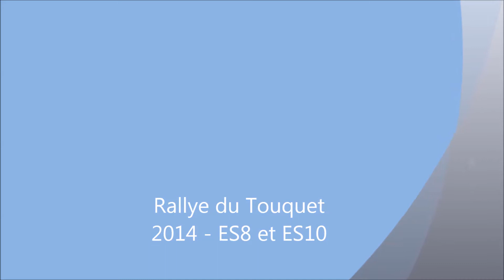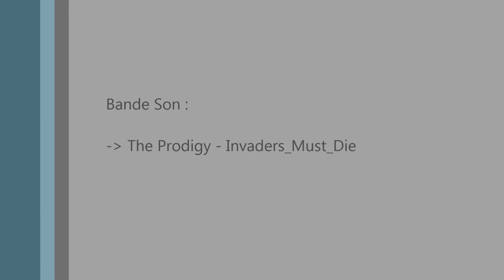Rallye du touquet 2014 ES8 et ES10